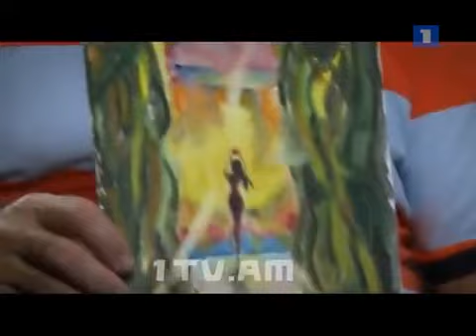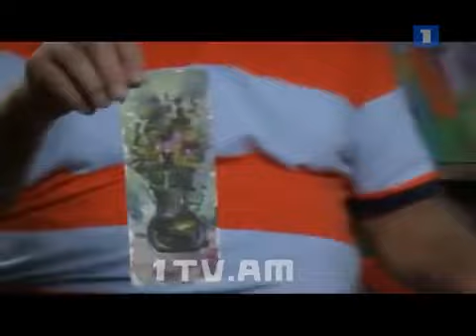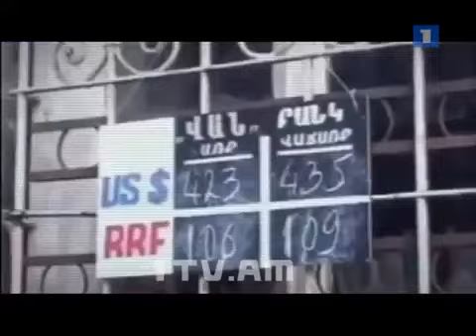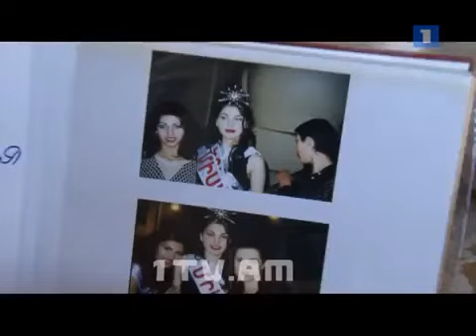Գոհար Հարությունյան - Ճակատագրով կին - Гоар Арутюнян - Судьбоносная женщина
33 мин. / Гоар Арутюнян («Мисс Армения-1998», «Мисс СНГ–1999», «Мисис Глоб –2009») в передаче ,,Судьбоносная женщина,, ( Чакатагров кин ).